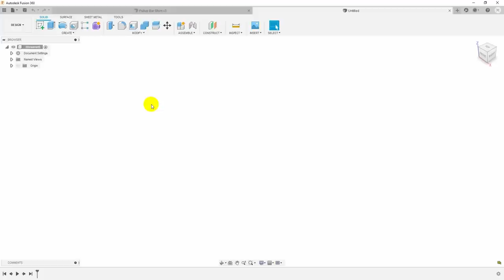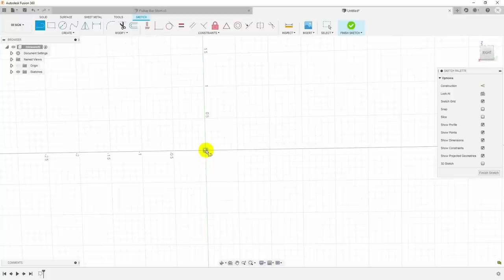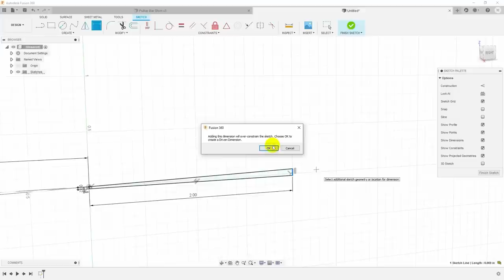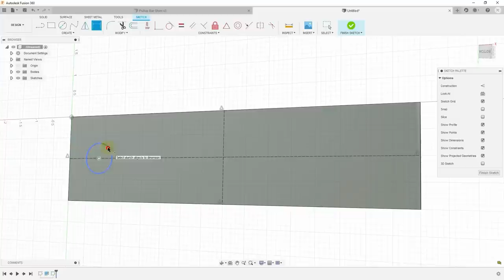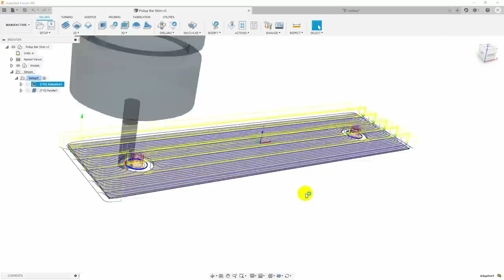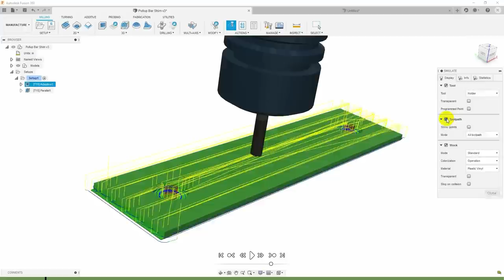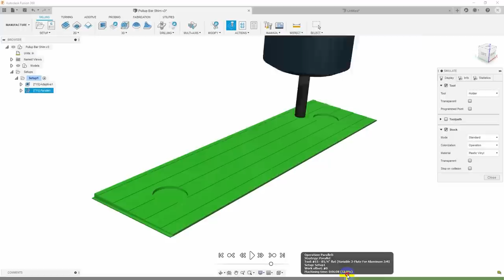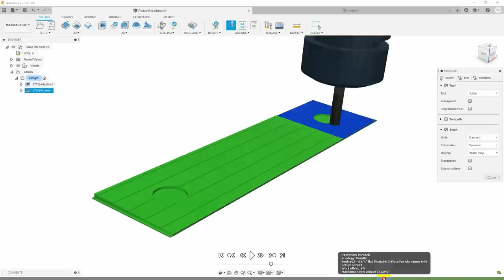CNC Machining a Thin Tapered Shim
My squat rack has a little weld distortion, so we're going to fix the alignment issue with a thin, CNC-machined shim.

3Dconnexion SpaceMouse Compact 3D Mouse (Amazon*)
Foot Pedal Switch with Guard (Amazon*)
Shars 440V 4" Mill Vise (Amazon*)
Noga MC1700 Mini-Cool Kit (Amazon*)
CRC SL2512 Soluble Oil (Amazon*)
Haimer Zero Master Mini 3D Sensor (Amazon*)
Haimer Short Probe 0.2" Veraion (Amazon*)
Noga Deburring Set (Amazon*)
Scotch Brite Maroon Very Fine (eBay*)
Scotch Brite Gray Ultra Fine (eBay*)
California Air Tools Ultra Quiet 2HP Compressor (Amazon*)
Grizzly G0704 Mill (Amazon*)
Kennedy 7-Drawer Machinists Chest (Amazon*)